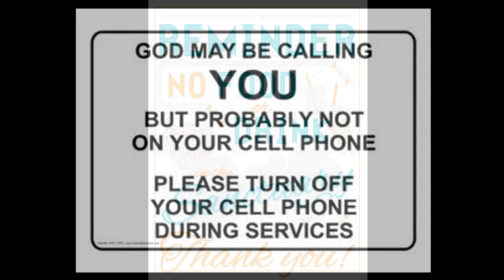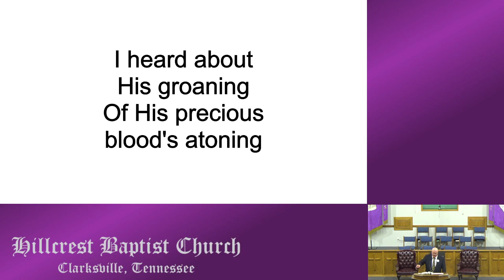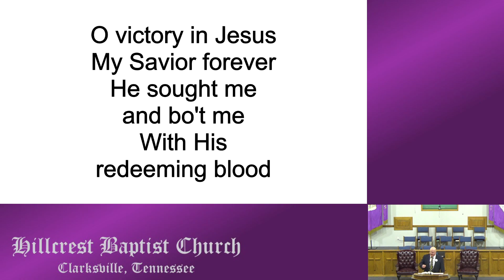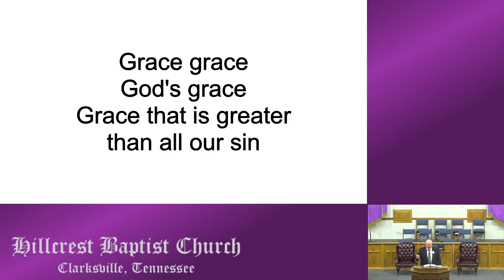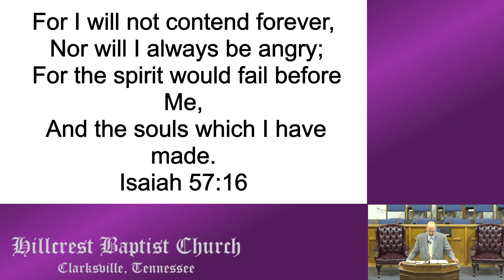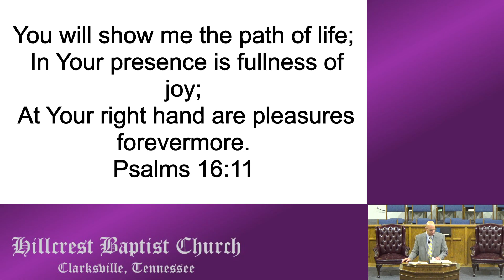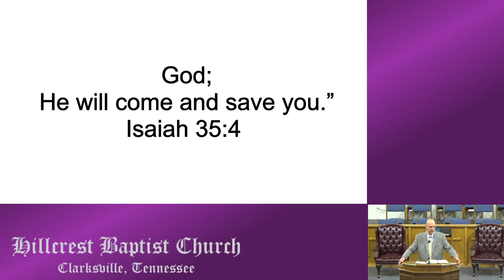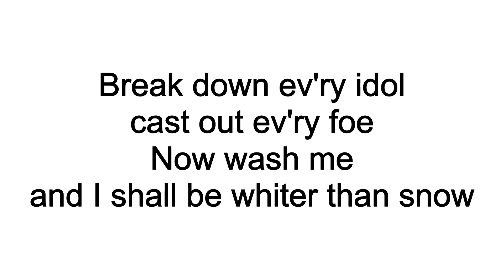26 Feb 2023 - Only God Can Revive Our Hearts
Sermon Notes:

Isaiah 57:13-21
Isaiah 57:13
Psalm 16:7-11
Isaiah 57:15
Psalm 80:18-19
Psalm 143:10-11
Isaiah 35:3-7
Isaiah 48:17-18
Isaiah 55:6-8
Psalm 51:10-12,15